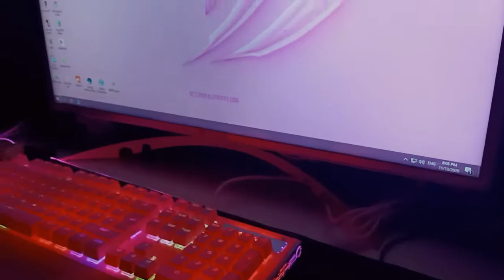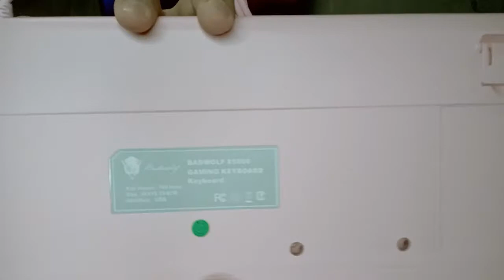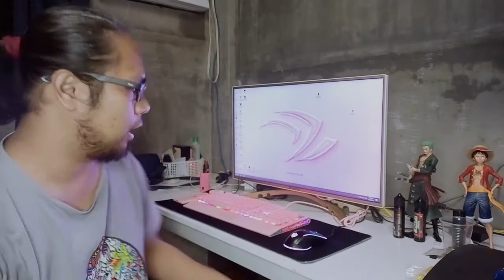Pink Mechanical Keyboard - Pink Keyboard Semi Mechanical X-5000 Monster (Badwolf) X5000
Unboxing Badwolf x500 Keyboard Pink

pink keyboard gaming
razer pink keyboard
pink mechanical keyboard
pink keyboard philippines
pink keyboard wireless
pink keyboard piano
pink keyboard and mouse
pink keyboard download
pink keyboard lazada
pink keyboard mechanical
pink keyboard and mouse set
pink mouse
pink keyboard piano
pink keyboard for ipad
pnk keyboard
corsair pink keyboard
sades keyboard pink
pink mechanical keyboard red switch
pink love heart keyboard download
blue love keyboard
stylish keyboard pc
love keyboard emoji
pink mechanical keyboard
pink keyboard and mouse gaming
logitech pink keyboard
pink monitor
pink keyboard wireless
pink keyboard razer
pink piano keyboard
badwolf x5000 keyboard review
badwolf x5000 keyboard price
badwolf mechanical keyboard
badwolf pink mouse
badwolf x5000 mecha membrane rgb gaming keyboard pink
badwolf pink case
badwolf keyboard change color
badwolf tkl keyboard
badwolf pink case
badwolf gaming mouse
badwolf mechanical keyboard
bk800
badwolf gaming chair
gigaware k28 shopee
badwolf apollo mechanical keyboard
badwolf keyboard review
dfe keyboard